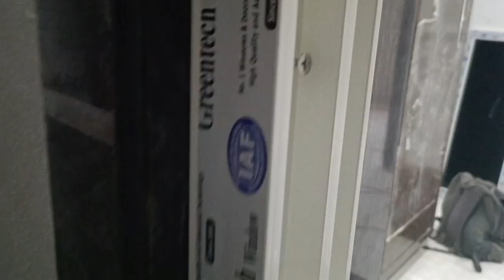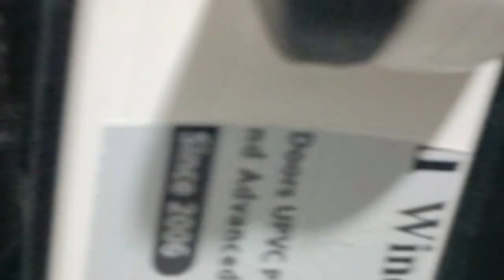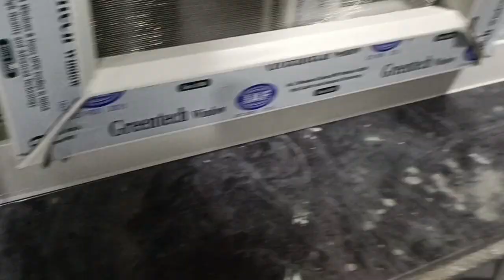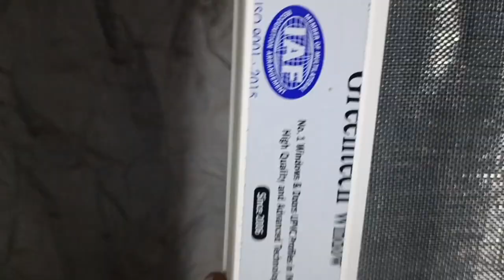2.5 Track Sliding Window with Mosquito Mesh Installation | Upvc Doors and Windows | MWindows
We are manufacturers of Upvc Doors and Windows in Vijayawada. Our services are available all over Andhra Pradesh.

We provide all types of Upvc Sliding Doors and Windows, Casement Doors and Windows, Bathroom Ventilators, Top Hung Windows and more...

Address: Block A 04 Plot 79, New Auto Nagar, Kanuru, Enikepadu, Vijayawada, Andhra Pradesh 520007